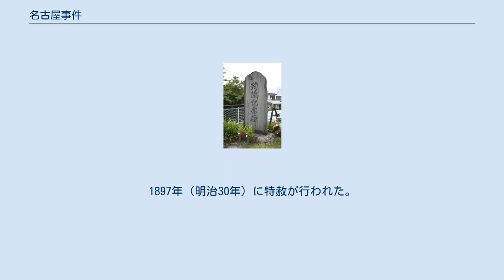名古屋事件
平田橋事件殉職記念碑（名古屋市西区、2016年5月） 名古屋事件（なごやじけん）は、1884年（明治17年）12月、加波山事件後解党していた旧自由党の党員が起こした政府転覆未遂事件。
 名古屋の自由党員の組織であった「公道協会」の会員らを中心として、軍資金調達のために富豪からの強盗・紙幣偽造が企てられた。
これは政府転覆計画を実行に移すための資金であった。
強盗は実際に実行犯20人により、50数回ほど実行に移された。
1884年（明治17年）8月、愛知県西春日井郡（現名古屋市西区）の平田橋付近において、警邏中だった巡査と実行犯らが遭遇し、この巡査2人を殺害する事件を起こす。
この事件には、当時名古屋来遊中であった奥宮健之も関与している。
また、同年12月、同県知多郡長草村（現大府市）役場において、国税を奪う事件を引き起こしている。
この2事件により、10月以降実行犯らが次々と検挙されることとなった。
3名が死刑、20名が無期懲役など（うち、7名が無期徒刑、16名が有期徒刑）に処された。
ただし、彼らは政府転覆を企てた罪ではなく、単なる強盗犯・殺人犯として処罰された。
1897年（明治30年）に特赦が行われた。